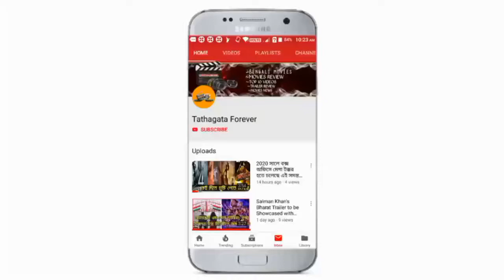Manbhanjan (মানভঞ্জন) : Teaser Review | Rabindranath Tagore | Anirban | Sohini | Amrita | hoichoi